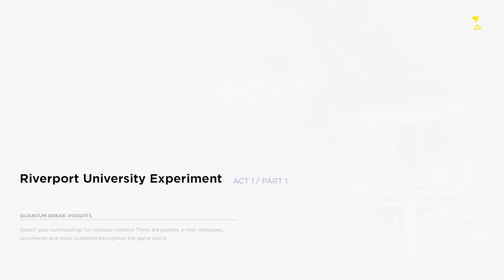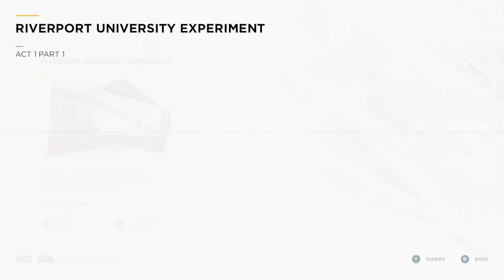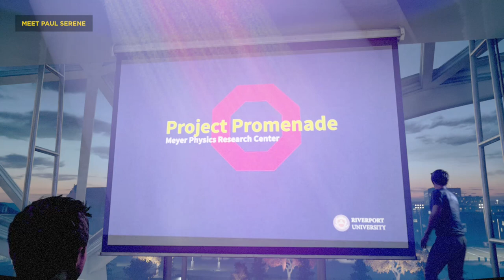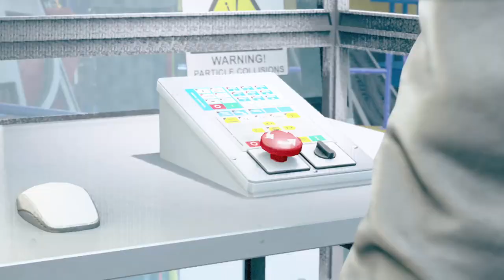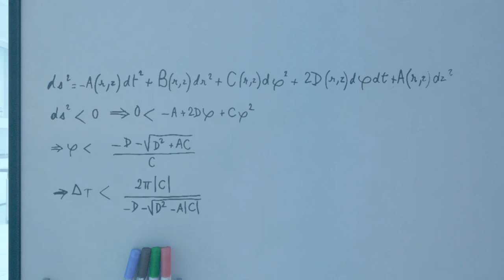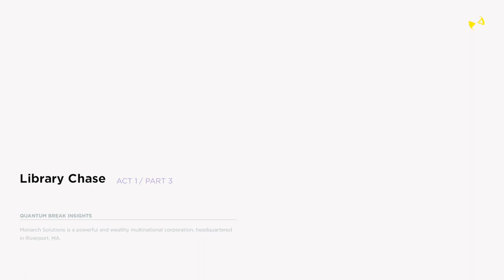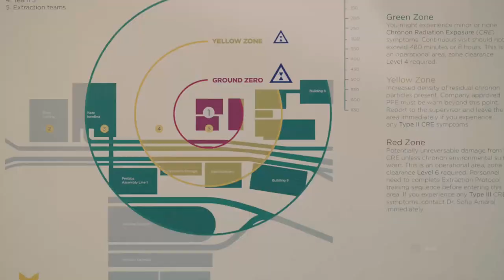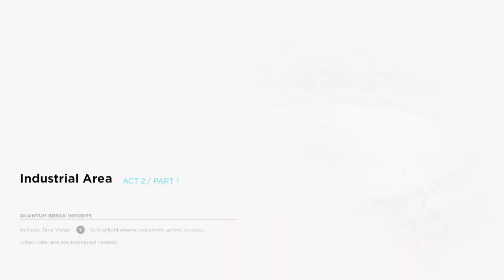Quantum Break - Act 1 - Walkthrough Gameplay [ Xbox 1 | 1080p ]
[Quantum Break - Act 1]

Quantum Break blurs the line between television and gameplay, integrating the two into one seamless, uniquely immersive sci-fi drama experience. This action-packed, fast paced game lets you bend and shape time in order to survive. Master unique powers, bending and warping time to outmaneuver and outwit the enemy. Epic moments of destruction, captured in time, become your playground. How you play the game shapes a personalized version of
the television show. Watching the show gives you strategies and insights that will impact the way you play the game and helps you discover unique content within the game. [IGN]